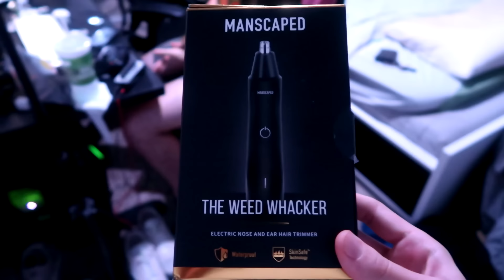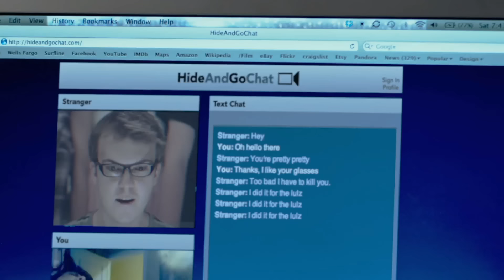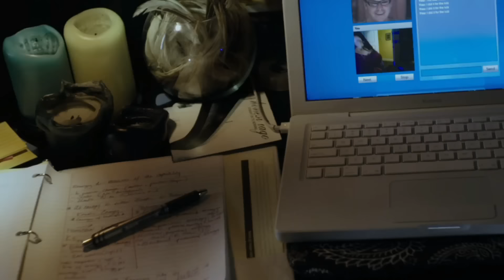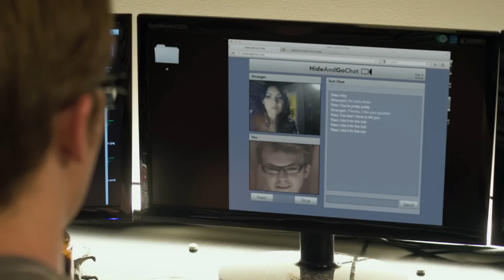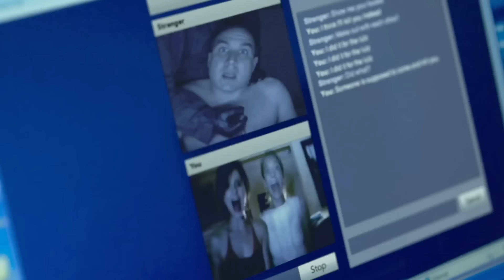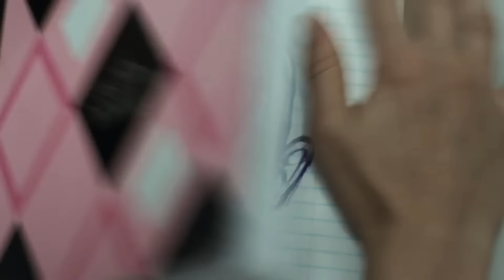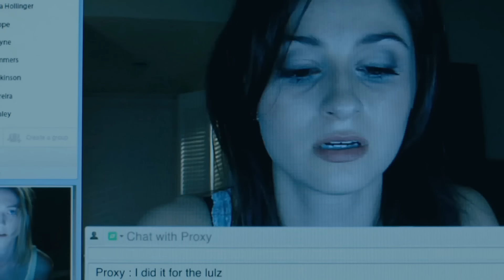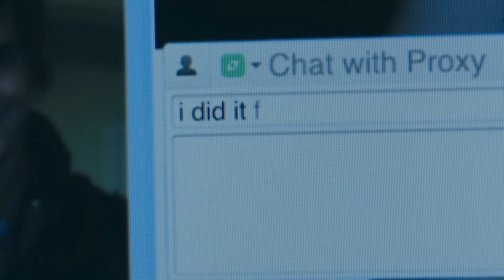Shane Dawson's Horrible Horror Movie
smash like or Smiley will come

his IG: very_bored_kid

Smiley (wiki)
Smiley is a 2012 American slasher film directed by Michael Gallagher and made by Level 10 Films. The film stars Caitlin Gerard, Melanie Papalia, Keith David, Shane Dawson, Andrew James Allen, Toby Turner, and Liza Weil.The film was released on October 12, 2012.